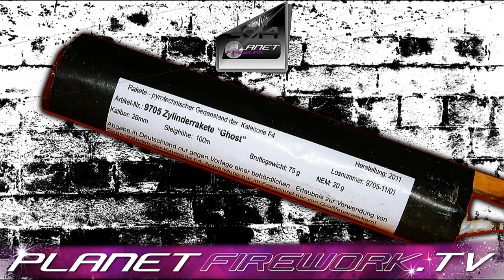Ghost Rocket von BB - Whistling-Titanium-Salut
Richtig geile Zylinderrakete mit coolen kreischenden  Silberschweifaufstieg und einen heftigen Salut mit Titaniumfunken.
Einfach nur hammer diese Raketen. Ist übrigens die 2011er Charge gewesen. ;-) Ich hoffe Euch gefällt das Video? Beste Grüße

Der Channelinhaber übernimmt lediglich verwaltende Tätigkeiten und ist NICHT Urheber bzw. Produzent der gezeigten Videos.

Bei dem gezeigten Video handelt es sich nicht um den Bau einer Bombe. Es sind lediglich frei verkäufliche Silvesterartikel, die jeder kaufen kann. Diese Artikel werden unter allen nötigen Sicherheitsvorkehrungen im Ausland gezündet (wo diese auch gekauft und gelagert werden). Nach örtlichen Gesetzen ist es erlaubt, das ganze Jahr Silvesterartikel abzubrennen.

Das gezeigte Video ist also einzig und allein zu Aufklärungszwecken über die frei erhältlichen Silvesterartikel und gleichzeitig über die Gefährlichkeit der Produkte. Es soll nicht zum Kauf solcher Artikel anregen oder animieren und ist nicht zur Nachahmung gedacht. Ich bin für Extremismus jeglicher Art nicht verantwortlich und distanziere mich davon!

Kauf- oder Verkaufanfragen bitte unterlassen, ich werde nicht drauf antworten !